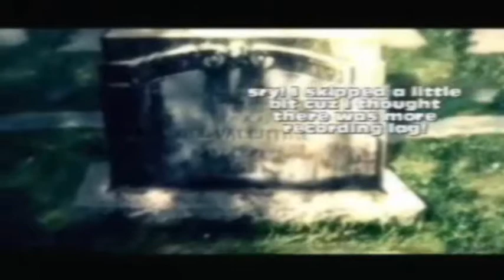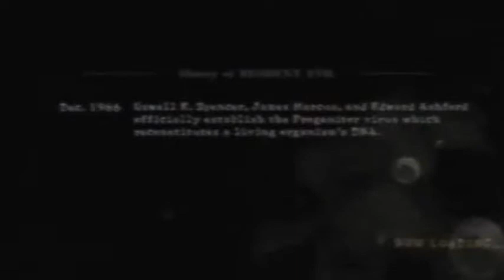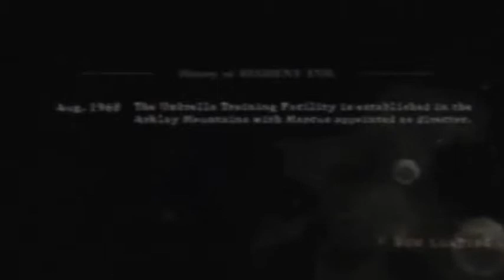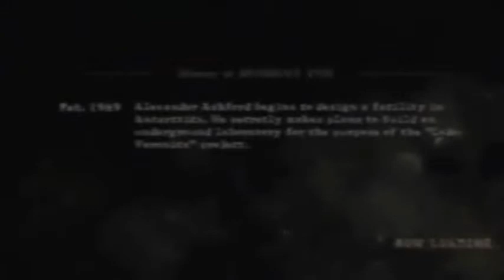Resident Evil 5 Co-op Walkthrough/Playthrough Chapter 1-1 Part 1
Me and Aveen are taking a quick break of Assassin's Creed Brotherhood and decided to do a walkthrough of Resident Evil 5. Yeah, kinda awkward since we just got the DLC for ACB. But who cares? Hope you enjoy!